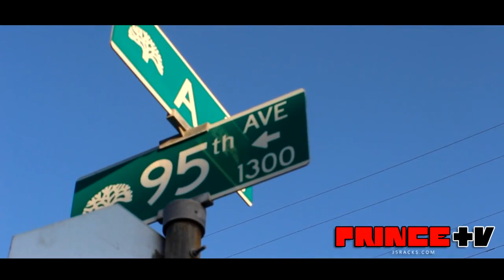LV Goof - That Shit Crazy (Freestyle)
Follow @ShawnPrince3